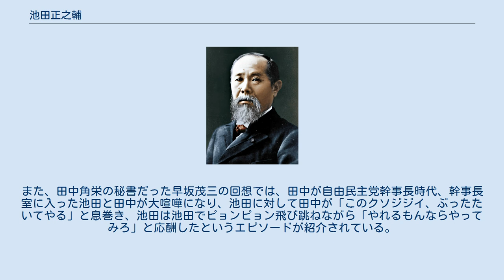池田正之輔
池田 正之輔（いけだ まさのすけ、1898年1月28日 - 1986年3月27日）は、日本の政治家、衆議院議員（10期）、第9代科学技術庁長官、社団法人内外事情研究所理事長、山形県飽海郡観音寺村芹田（現・酒田市観音寺）出身。
 1922年日本大学新聞創刊。
1926年日本大学政治学科を卒業後、読売新聞記者となる。
論説委員を経て三木武吉の知遇を得て報知新聞に入社。
常務等を歴任後、同盟通信社理事となる。
 1942年の翼賛選挙に非推薦候補として初当選。
戦争末期には護国同志会に参加。
思想検事の大御所である塩野季彦の司法大臣時代には秘書官も務めた。
 戦後、護国同志会のメンバーとともに日本協同党の結成に参加。
1949年に日本自由党公認で総選挙に当選。
三木武吉が公職追放を解除されてからは三木ら鳩山一郎グループと行動をともにし、1954年に日本民主党が結成されると同党の副幹事長に就任。
 保守合同で自由民主党に所属。
砂田グループ・岸派・福田派に属す。
1960年に第2次池田内閣の科学技術庁長官兼原子力委員長として入閣したが、1968年に発覚した日通事件によって受託収賄罪に問われ在宅起訴される。
1977年に最高裁で懲役1年6ヶ月・追徴金300万円の実刑判決が確定。
病気で服役は免れたが、政界から引退した。
この事件捜査の最中、池田、福田赳夫自民党幹事長、井本台吉検事総長の3人が会食した。
池田が起訴されたことによって、井本のこの行動は問題視された。
 1986年3月27日、腎不全のため東京都港区内の病院で死去。
88歳没。
 日中国交回復以前からの中国との貿易交渉のために尽力。
1953年以来、通商団長等として数度に渡って中国に赴き、1958年に第4次通商協定を結ぶなど日中貿易に実績を残した。
また、酒田北港開発や国道および圃場の整備、土地改良事業の促進等、庄内発展のためにも貢献した。
1977年、郷里・芹田の光浄寺境内に銅像が建てられる。
 短躯だが向こうっ気が強く、鼻息の荒い人物で吉田自由党を向こうにした日本自由党を結成した「八人の侍」時代には、同志の河野一郎と大喧嘩をして、河野をして「煎ったピーナッツのようにしてやる」、即ち芽が出ないようにしてやると言わしめた。
 池田内閣の科学技術庁長官時代には、荒木万寿夫文部大臣と国会内で喧嘩になり「馬鹿野郎」呼ばわりした。
また、田中角栄の秘書だった早坂茂三の回想では、田中が自由民主党幹事長時代、幹事長室に入った池田と田中が大喧嘩になり、池田に対して田中が「このクソジジイ、ぶったたいてやる」と息巻き、池田は池田でピョンピョン飛び跳ねながら「やれるもんならやってみろ」と応酬したというエピソードが紹介されている。